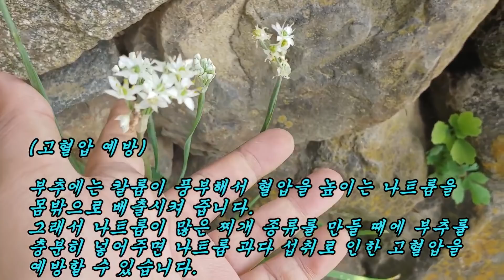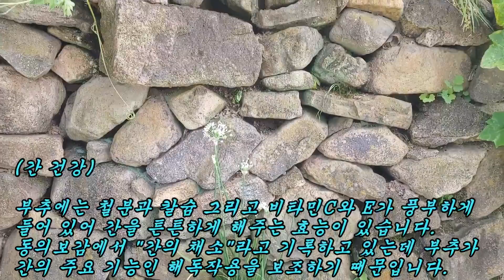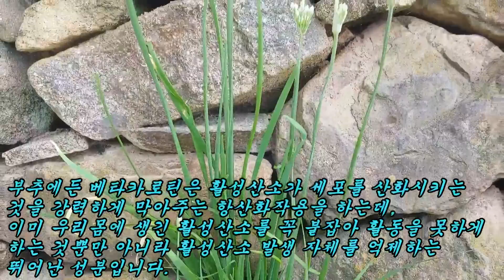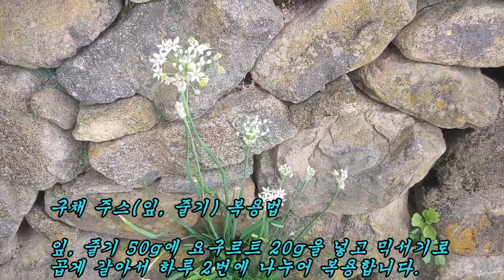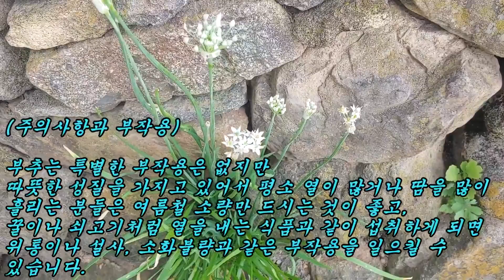80세 노인도 이것을 먹으면 과부집 담을 넘을 정도로 힘이 생기고 장복하면 오줌 줄기가 벽을 뚫는다!!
남자의 양기를 길러 준다고 기양초(起陽草)